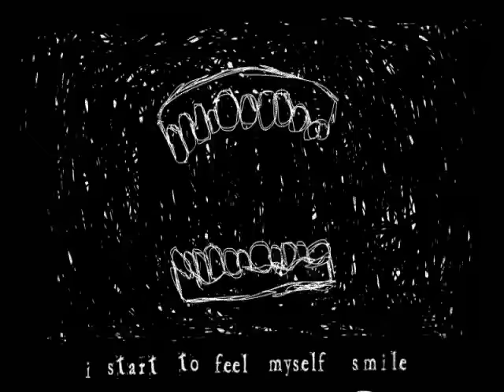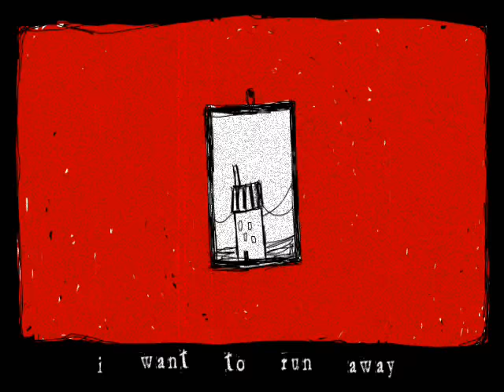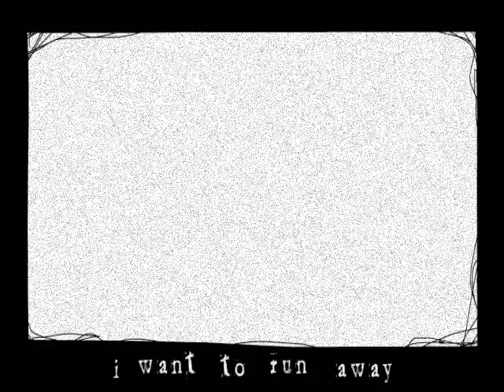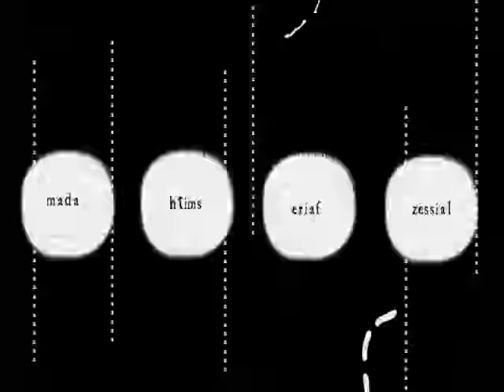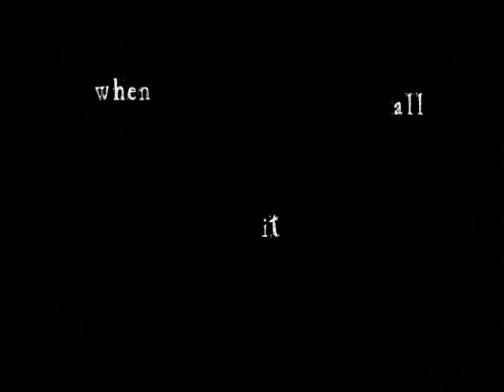Steampianist - Twaddles of a Flue Faker - Feat. Vocaloid Oliver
PV and lyrics by morbid-morsel
Vocaloid: Oliver

our first song now has a PV
its about a Flue Faker!

VSQX.

off vocal (IF DOWNLOAD COMES OUT AS .crdownload just simply remove .crdownload and add .wav to it and it should work)

*notes*
we used some of the ff. old english slang word
flue faker - Chimney Sweep
nobblers - punishers
lamps - eyes
scurf - shady dealer/employer